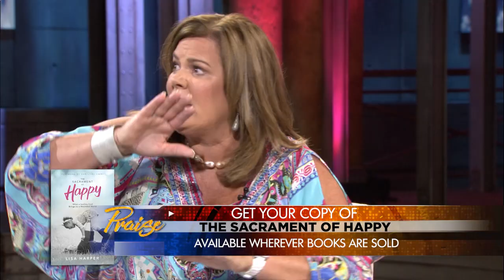Lisa Harper: Happiness is Not the Absence of Sadness | Women of Faith on TBN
Lisa Harper joins Laurie Crouch and Christine Caine on TBN's Praise to discuss Lisa's book, "The Sacrament of Happy." Be encouraged as they unpack how happiness is not the absence of sadness, but a state of being and faith in God's promises.

Women of Faith on TBN brings you the best of TBN's women's Christian teaching.
Here you'll find content from your favorite women's Bible teachers, speakers, pastors, and authors, featuring teachings from Priscilla Shirer, CeCe Winans, Christine Caine, Joyce Meyer, Jackie Hill Perry, Lisa Harper, Lisa Bevere, Sarah Jakes Roberts, and more!

Our prayer for this channel is that you may find encouragement, hope, and a renewed sense of purpose and strength in Christ.

"Jesus Christ is the same yesterday and today and forever." - Hebrews 13:22

0:00 Intro
0:32 Is Happy Holy?
1:49 Happiness is Not Happenstance
2:51 Happiness vs. Joy
3:53 Cultivating Happiness
5:15 Frisk Your Thoughts